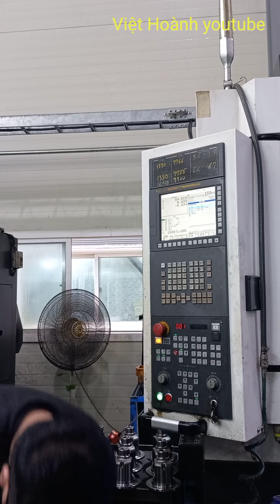|87| Công việc lao động, ngày cuối tuần của công nhân